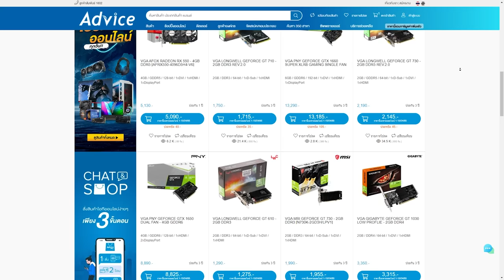ปั่นแรงค์กันแบบไฟลนก้นพร้อม @dttodot @rprxx | Apex legends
0:00 Highlight
5:51 Gameplay

Twitch.tv/NutsuruSama